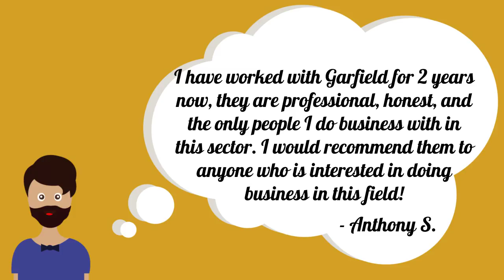Garfield Refining Reviews: Anthony S.